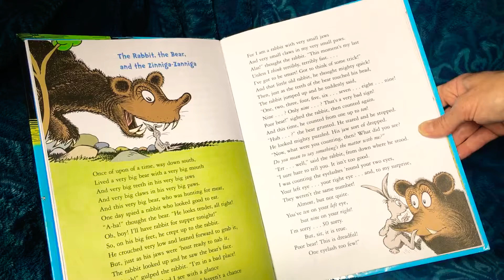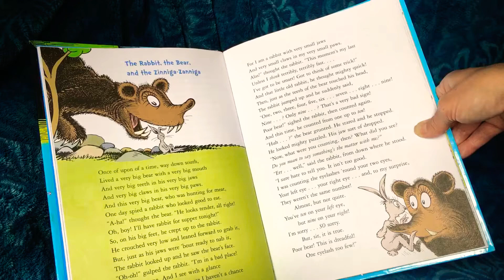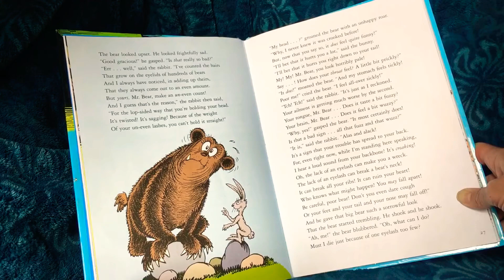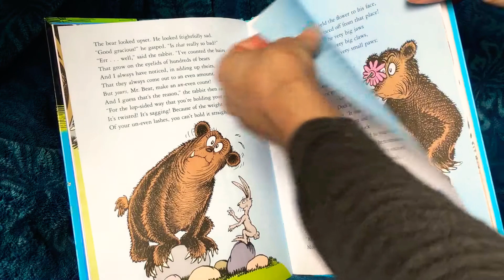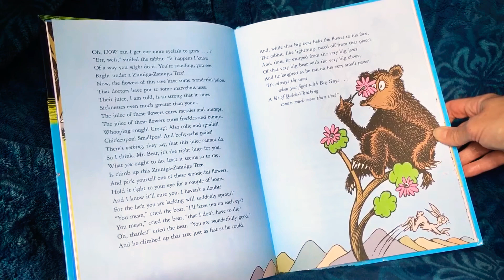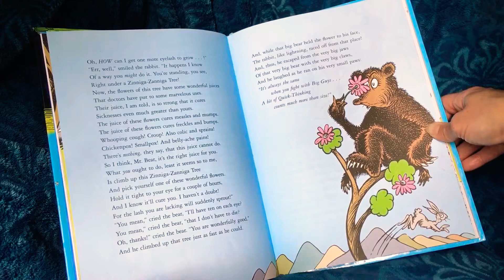Auntie Meli reads Dr. Seuss- The Rabbit, the Bear, and the Zinniga-Zanniga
“...A bit of Quick-Thinking counts much more than size”  when this clever rabbit is about to be eaten by a bear